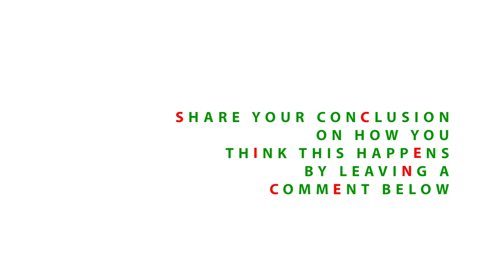Pendulum Catch - Sick Science! #013